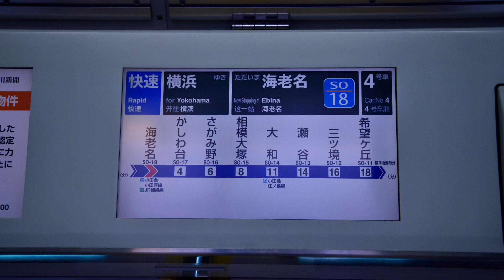[促進メロあり] 相鉄11000系11005F 全区間走行音 海老名→横浜 快速横浜行で収録 三菱IGBT-VVVF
04:14 乗降促進 @かしわ台駅

ROM更新された11005Fの全区間走行音です。快速横浜行で収録しました。かしわ台で乗降促進が流れます。11000系の収録はちょー久々だったと思います。

停車駅
海老名→かしわ台→さがみ野→相模大塚→大和→瀬谷→三ツ境→希望ヶ丘→二俣川→鶴ヶ峰→西谷→星川→横浜